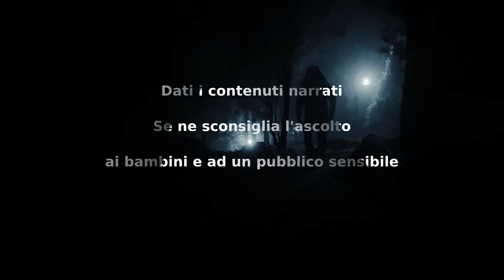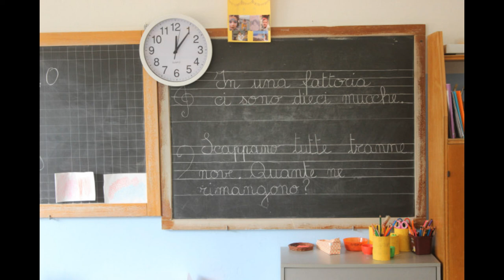Ten - CreepyPasta ITA